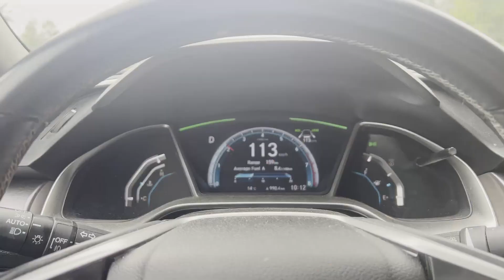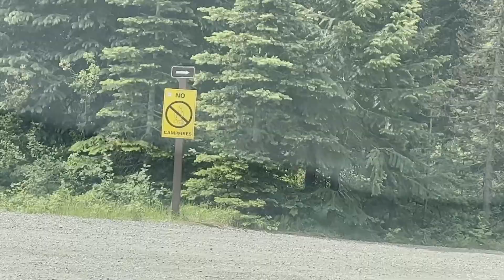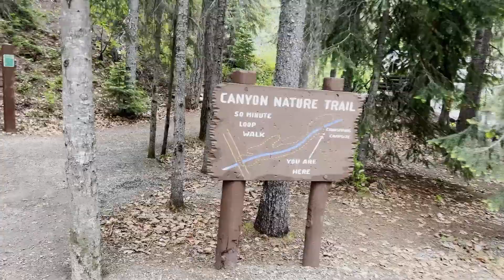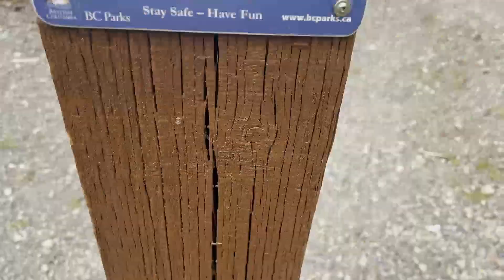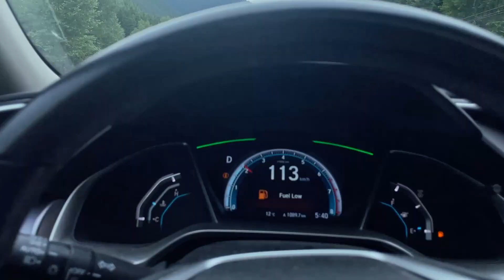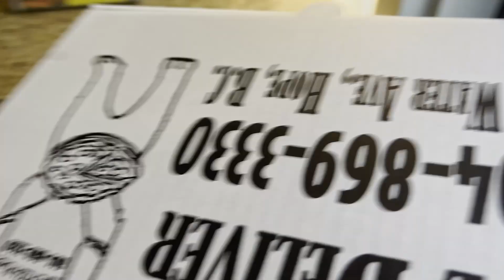Trekking ke Side Effects (Dropped my phone in river!!)| EC Manning Park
We went to trek at EC Manning Park in British Columbia. I hope you enjoy the video. Thank you